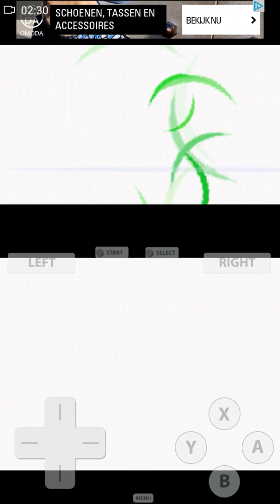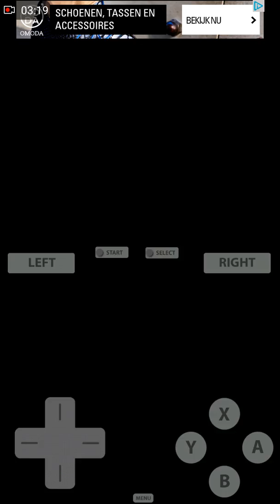Our own pokemon - Pokemon Pearl